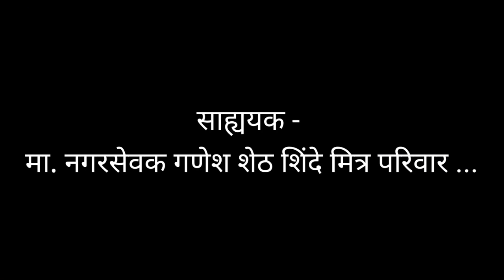BHATKANTI EK PRAVAS | BHAG 03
रमणा फिल्म प्रोडक्शन प्रस्तुत मराठी वेब सिरिज " भटकंती एक प्रवास " या मराठमोळ्या वेब सिरीज च्या माध्यमातून समाजातील विविध विषयांवरती विनोदी शैलीत प्रकाश टाकून , सामाजिक संदेश देऊन प्रेक्षकांचे मनोरंजन करण्याचा एक छोटासा प्रयत्न .

★ निर्माता - निळकंठ दळवी

★ कलाकार - बाळासाहेब जरांडे , राजेंद्र दोडके , निलेश खोपडे , पिंटू चव्हाण , गणेश नेरे , हर्ष शिंदे , शिवराज जाधव , आराध्या चव्हाण , निळकंठ दळवी .

★ छायाचित्रण - शुभम ढोक .

★ लेखक - निळकंठ दळवी .

खाली दिलेल्या 👇👇👇लिंक वर जाऊन आमच्या वेब सिरिज चे संपूर्ण भाग तुम्ही पाहू शकता .

* बोकडाची चोरी